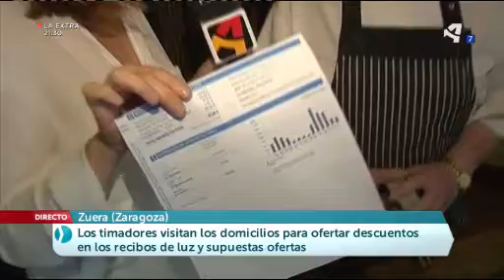Timos en la factura de la luz en Zuera,